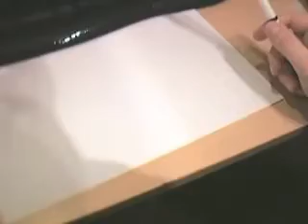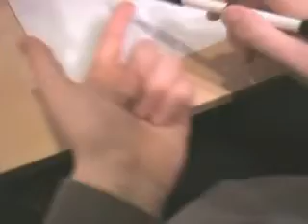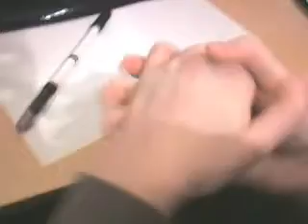[Sound-Tutorial] Charge t1 to shadow t1-12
intro by Leiche_KI#
joa shadow t1 ansich hab ich noch nicht sooo gesehen, eher den, der dann über den zeigefinger geht. meiner meinung nach immer noch ein fl neosonic rev aber naja ^^ wie mans will...